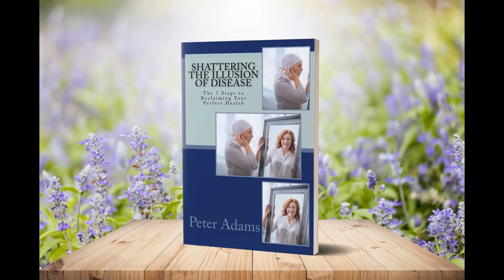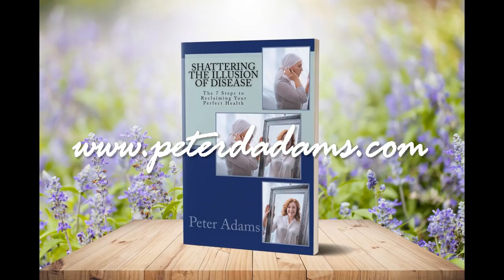'Shattering The Illusion Of Disease' by Peter Adams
Full Audio Book

 🎧 𝗧𝗵𝗲 𝗣𝗼𝘄𝗲𝗿 𝗼𝗳 𝗜 𝗔𝗠 𝘁𝗼 𝗠𝗮𝗻𝗶𝗳𝗲𝘀𝘁 𝗔𝗻𝘆𝘁𝗵𝗶𝗻𝗴 - Powerful Affirmations

𝗔𝗥𝗘 𝗬𝗢𝗨 𝗥𝗘𝗔𝗗𝗬 𝗧𝗢 𝗠𝗔𝗡𝗜𝗙𝗘𝗦𝗧 𝗔 𝗟𝗜𝗙𝗘 𝗕𝗘𝗬𝗢𝗡𝗗 𝗬𝗢𝗨𝗥 𝗪𝗜𝗟𝗗𝗘𝗦𝗧 𝗗𝗥𝗘𝗔𝗠𝗦?
🔥 Invest In Yourself - Schedule a 𝗙𝗥𝗘𝗘 𝗗𝗜𝗦𝗖𝗢𝗩𝗘𝗥𝗬 𝗖𝗔𝗟𝗟 with Constance 🔥

𝗧𝗔𝗞𝗘 𝗬𝗢𝗨𝗥 𝗕𝗨𝗦𝗜𝗡𝗘𝗦𝗦 𝗢𝗥 𝗢𝗥𝗚𝗔𝗡𝗜𝗭𝗔𝗧𝗜𝗢𝗡 𝗙𝗥𝗢𝗠 𝗚𝗢𝗢𝗗 𝗧𝗢 𝗚𝗥𝗘𝗔𝗧!

#1 Rated and Popular Talk Show + Podcast
💎 𝗧𝗵𝗶𝗻𝗸, 𝗕𝗲𝗹𝗶𝗲𝘃𝗲 𝗮𝗻𝗱 𝗠𝗮𝗻𝗶𝗳𝗲𝘀𝘁 𝗧𝗮𝗹𝗸 𝗦𝗵𝗼𝘄 💎
Listen to How You Can Achieve Your Dreams

📖 𝗠𝗮𝗻𝗶𝗳𝗲𝘀𝘁𝗶𝗻𝗴 𝗮𝗻𝗱 𝗔𝘁𝘁𝗿𝗮𝗰𝘁𝗶𝗻𝗴 𝗚𝗲𝗻𝘂𝗶𝗻𝗲 𝗟𝗼𝘃𝗲

𝗕𝗟𝗢𝗚: Tips + Strategies to Change and Empower Your Life

Constance is dedicated to sharing information in the spirit of excellence so that you can easily begin to create an abundant and purposeful life.

If you'd like to support her gift and what she does, you may do so here: